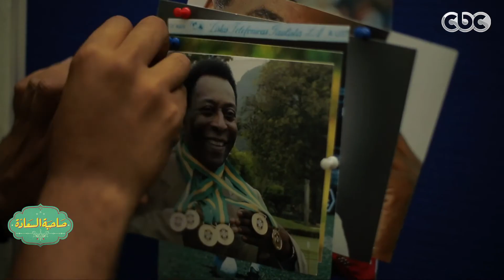صاحبة_السعادة | تعرف على سر الرقم 10 مع الكابتن محمود الخطيب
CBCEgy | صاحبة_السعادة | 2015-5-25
ضيف الفقرة
الكابتن \ محمود الخطيب - نجم الأهلي السعودية | الأمارات | الكويت | البحرين | #